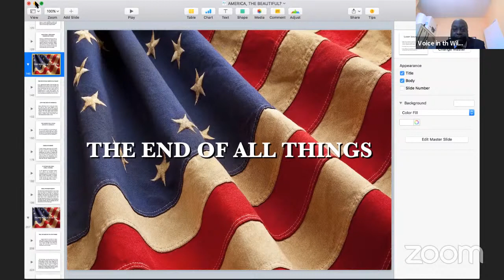Ray DeCarlo - "America, the Beautiful? - Part 7"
Recorded on Sabbath 23rd October 2021.